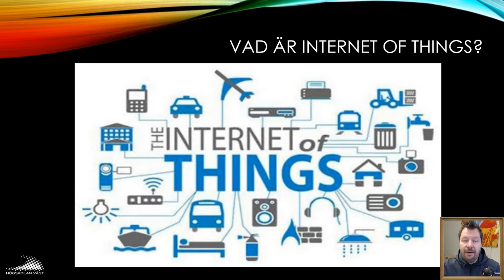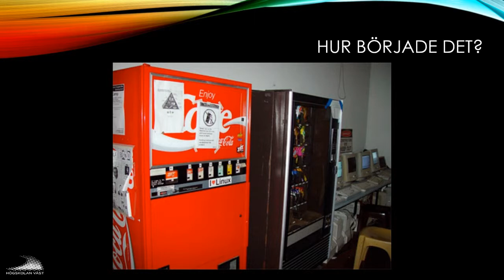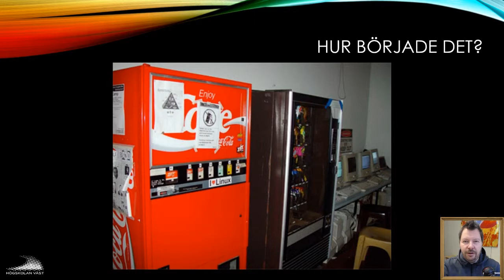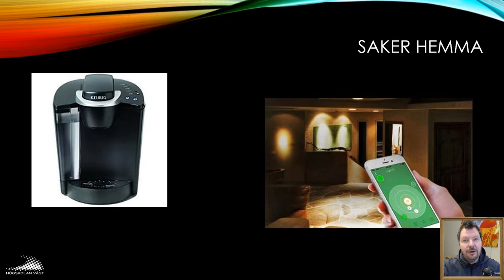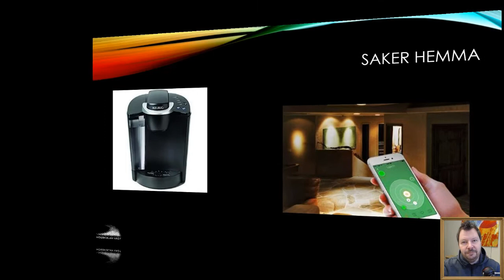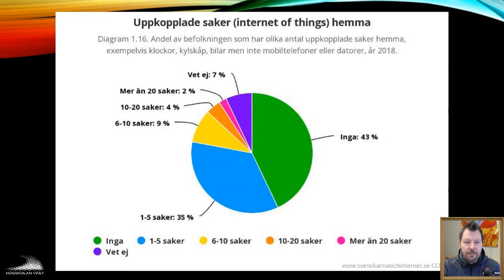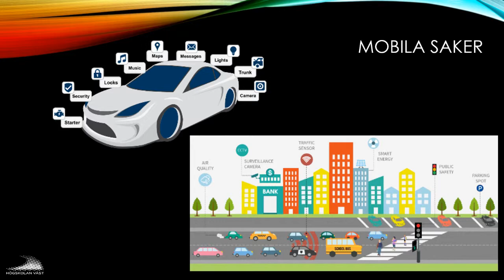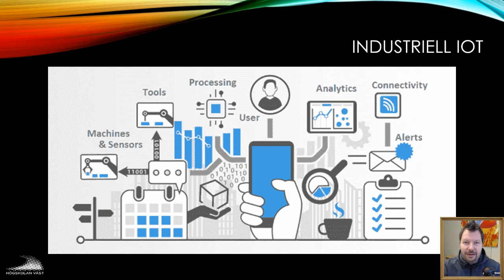SIN100 2019 1.2.1 Internet of Things